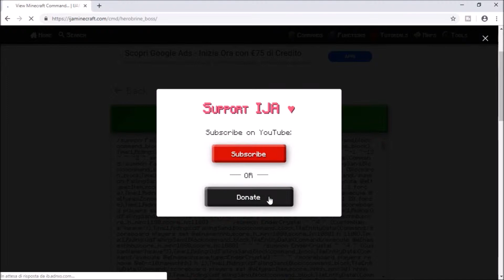Minecraft - Come Evocare HEROBRINE!!!!!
Questo video è un pochettino pauroso e scusate per la fine!